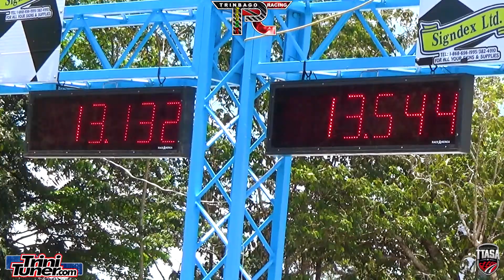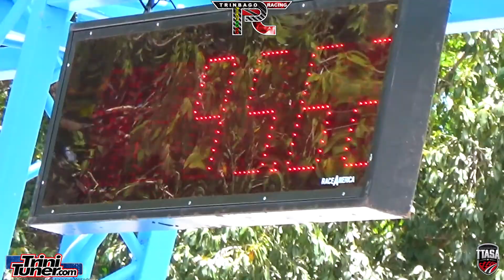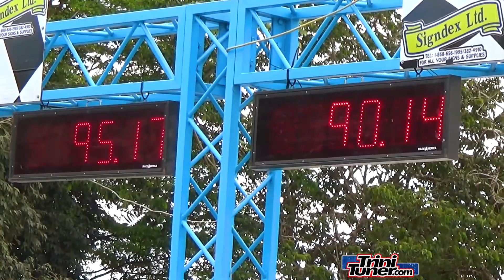Ronnie Honda Civic @ TTASA Drag Event #1 2022